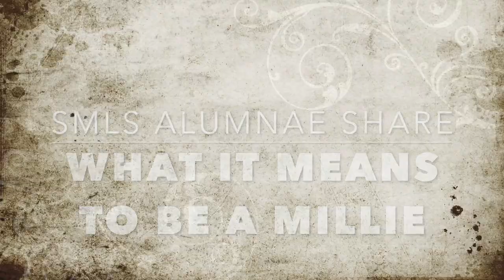Founders Day 2020 - Alumnae Stories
Alumnae share their thoughts on 'what it means to be a Millie.'